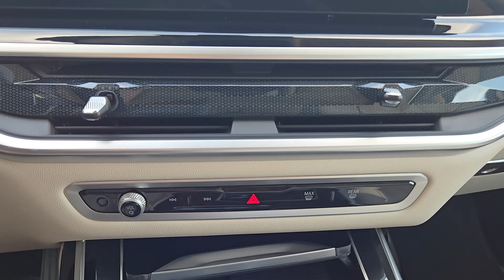2024 BMW X7 xDrive40i OK Oklahoma City, Edmond, Arcadia, Tulsa, Norman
Pre-Owned 2024 BMW X7 xDrive40i available at Mercedes Benz of Oklahoma City located in 14240 Broadway Extension Hwy, Edmond, OK, 73013. Servicing the Oklahoma City, Edmond, Arcadia, Tulsa, Norman area.
Please mention the stock RF019115A when you contact the dealership for this vehicle.